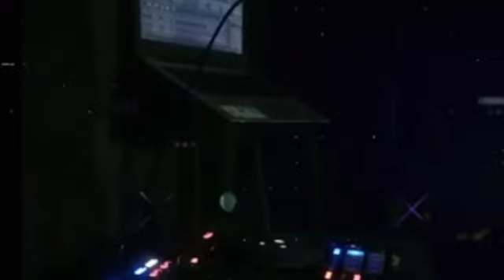HARD FUNKOT NONSTOP DUGEM TERBARU 2023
(SPECIAL REQUEST FUNKOTER'S BORNEO & SPECIAL HBD MILA + DITA)
TERIMAKASIH DONASI NYA :
ICHA CENGOH BANJARBARU
ALFI BANJARMASIN
APRIL PONTIANAK
ALIN BANJARMASIN
ENDAH SAMARINDA
ADIT'99 PONTIANAK
IWAN SAMARINDA
BANG CANDRA BANJARMASIN
BANG YUZRIL BANJARBARU

🎧 gunakan headphone anda untuk kenyamanan mendengarkan✔️